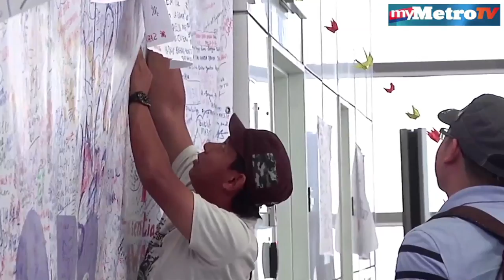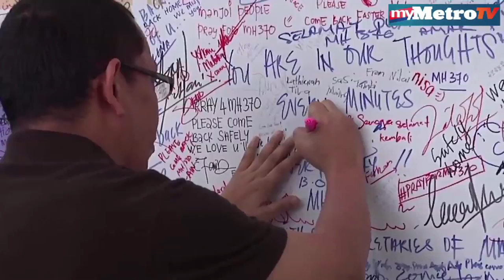Tragedi MH370 : Qada' dan Qadar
KUALA LUMPUR: Dalam menghadapi hari-hari sukar berhadapan peristiwa pahit yang melanda negara kita, Islam mengajar umatnya agar sentiasa menerima ujian tragedi pesawat MH370 sebagai Qada' dan Qadar dari Allah SWT.

Susulan pengumuman Perdana Menteri Datuk Seri Najib Razak pada Isnin mengenai nasib pesawat MH370,Ketua Pegawai Operasi Ilmuan Malaysia (ILMU ) Ahmad Tajuddin Idris Al-Manhaji  memberikan pandangan dan menjawab persoalan apakah cara terbaik bagi mereka yang beragama Islam menghadapinya.